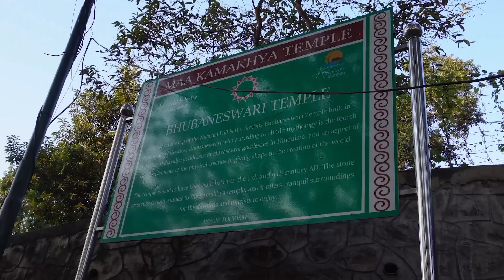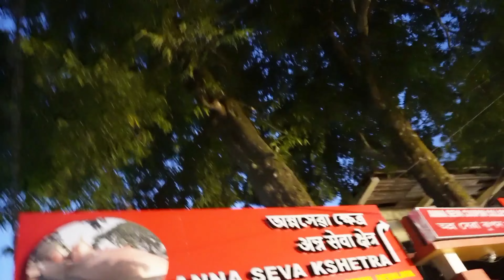Kamakhya Darshan With Family..🤗🙏❤️🕉️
Visiting Kamakhya Temple with sisters/family for positivity and good health for me and all my Youtube family.